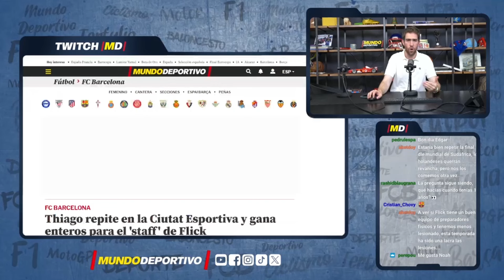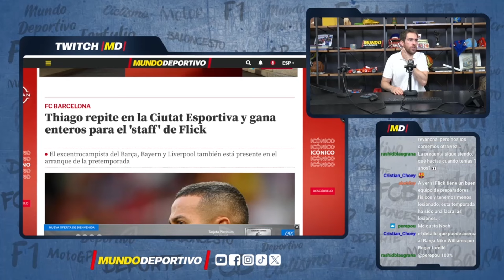FC BARCELONA | Thiago repite en la Ciutat Esportiva y gana enteros para el 'staff' de Flick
Thiago Alcántara vuelve a la Ciutat Esportiva del FC Barcelona y gana enteros para formar parte del 'staff' técnico de Hansi Flick. El excentrocampista del Barça, Bayern y Liverpool también está presente en el arranque de la pretemporada, aportando su experiencia y conocimiento al equipo. Su presencia sugiere un posible papel en el equipo técnico de Flick, fortaleciendo la conexión entre los jugadores y la nueva dirección. Descubre cómo Thiago se integra en esta nueva etapa del Barça.